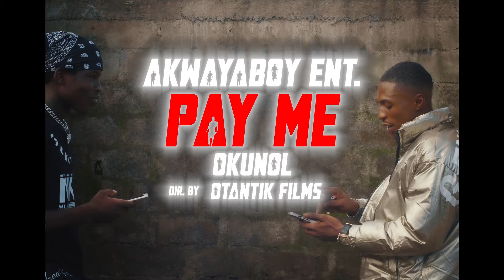OKUNOL-PAY ME (official video) Otantik films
lets take it to the Cameroonian street life .
Word from AKWAYABOY